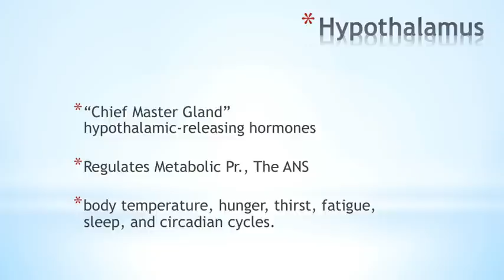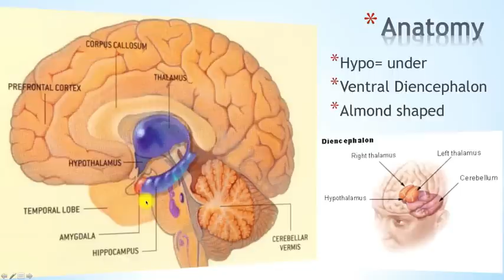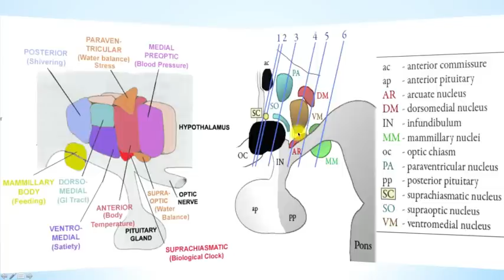Hypothalamus Part 1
What is Sansamed?
We at Sansamed know that medicine can be difficult at times, understanding basic medical concepts and processes can be very frustrating which brings us to our main goal which will be to produce videos that hopefully would make medicine simpler and more fun to understand.

What is the Endocrine System?
The endocrine system is the system of glands, each of which secretes different types of hormones directly into the bloodstream (some of which are transported along nerve tracts to regulate the body. The endocrine system is in contrast to the exocrine system, which secretes its chemicals using ducts.

Download the slides and related material from our website. Here you can also test your knowledge by doing the quizzes